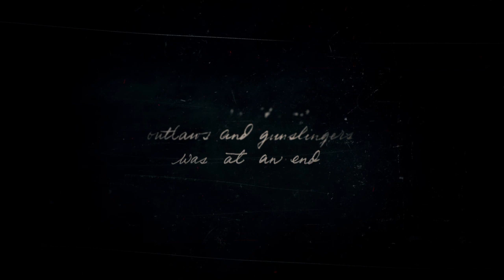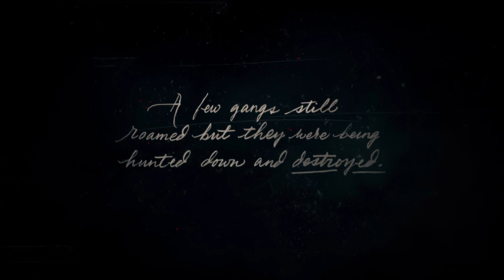Red Dead Redemption 2... at last!